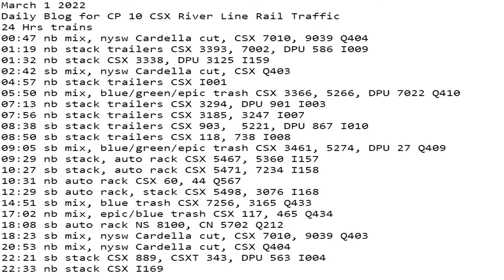March 1 2022 24 Hrs CSX Trains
24 Hrs trains
00:47 nb mix, nysw Cardella cut, CSX 7010, 9039 Q404
01:19 nb stack trailers CSX 3393, 7002, DPU 586 I009
01:32 nb stack CSX 3338, DPU 3125 I159
02:42 sb mix, nysw Cardella cut, CSX Q403
04:57 nb stack trailers CSX I001
05:50 nb mix, blue/green/epic trash CSX 3366, 5266, DPU 7022 Q410
07:13 nb stack trailers CSX 3294, DPU 901 I003
07:56 nb stack trailers CSX 3185, 3247 I007
08:38 sb stack trailers CSX 903,  5221, DPU 867 I010
08:50 sb stack trailers CSX 118, 738 I008
09:05 sb mix, blue/green/epic trash CSX 3461, 5274, DPU 27 Q409
09:29 nb stack, auto rack CSX 5467, 5360 I157
10:27 sb stack, auto rack CSX 5471, 7234 I158
10:31 nb auto rack CSX 60, 44 Q567
12:29 sb auto rack, stack CSX 5498, 3076 I168
14:51 sb mix, blue trash CSX 7256, 3165 Q433
17:02 nb mix, epic/blue trash CSX 117, 465 Q434
18:08 sb auto rack NS 8100, CN 5702 Q212
18:23 sb mix, nysw Cardella cut, CSX 7010, 9039 Q403
20:53 nb mix, nysw Cardella cut, CSX Q404
22:21 sb stack CSX 889, CSXT 343, DPU 563 I004
22:33 nb stack CSX I169